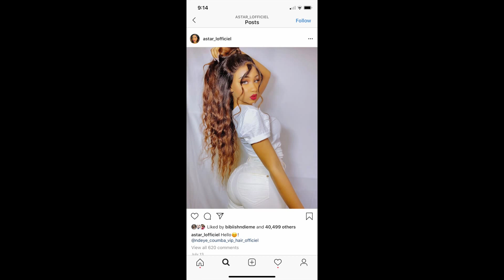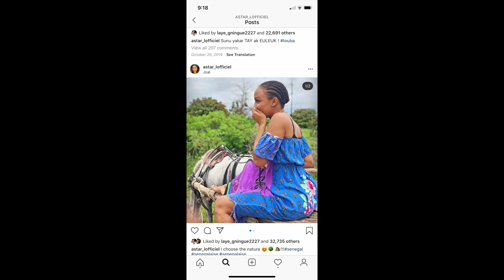POURQUOI ASTAR COMME DIARRA SYLLA VA DEVENIR INTERNATIONALE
MISTER SHAKE SENEGAL: POURQUOI ASTAR COMME DIARRA SYLLA VA DEVENIR INTERNATIONALE